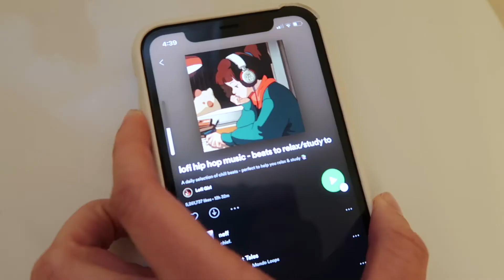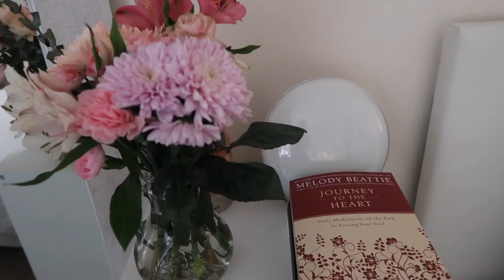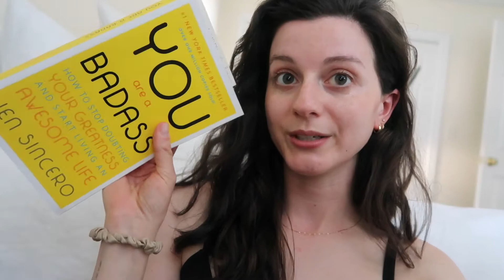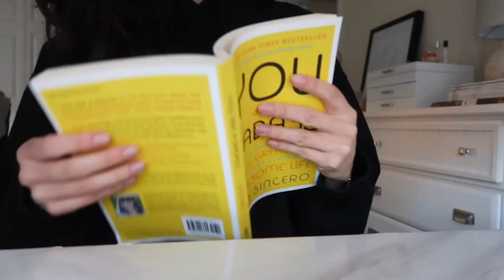MY SELF CARE ROUTINE 2021: to unwind & reset ✨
hope you enjoy my self care routine and hopefully it inspires some of you! self care is SO important. take at least one night a week just to yourself. you DESERVE it.